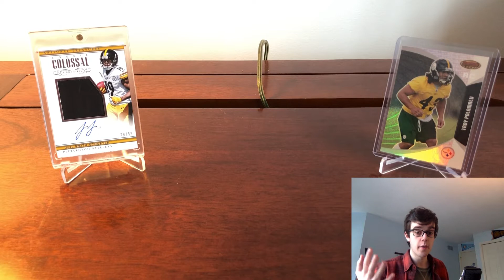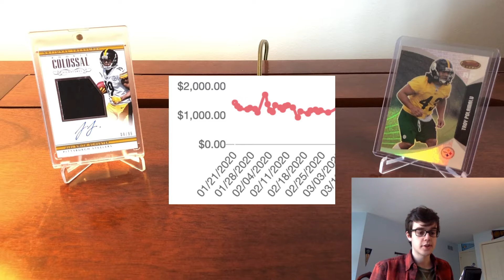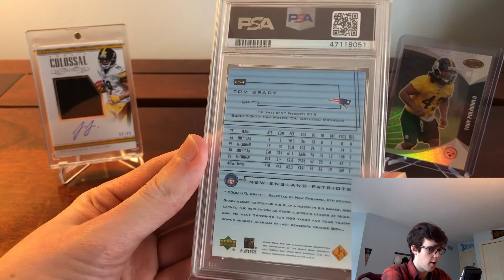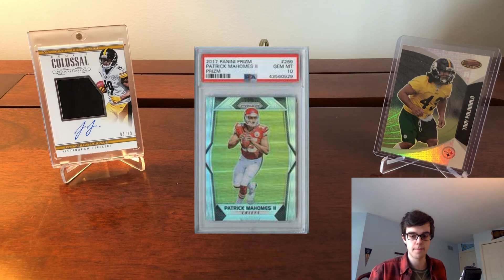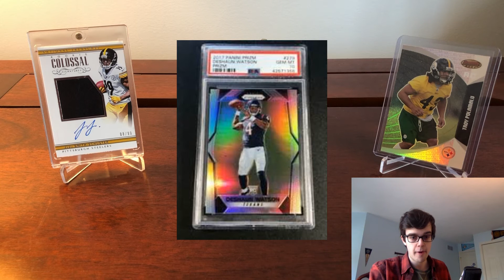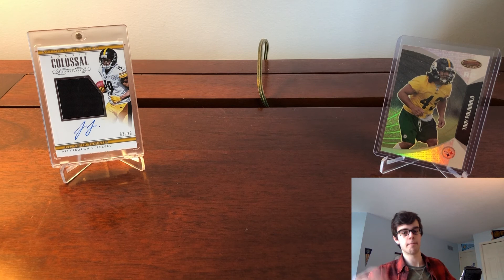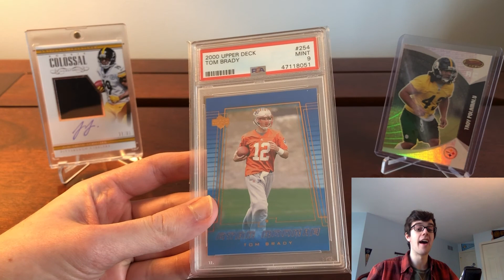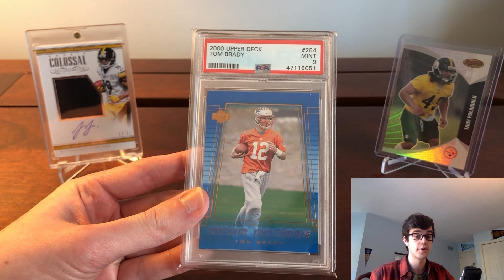PATRICK MAHOMES- BUY, SELL, HOLD? An Analysis of Football Market Pricing || Sports Card Investing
In the latest installment of buy, sell, hold, I discuss Patrick Mahomes! My first football one yet and I hope you all enjoy!